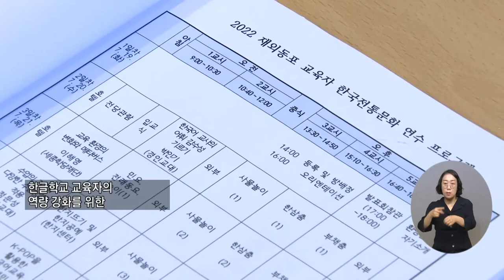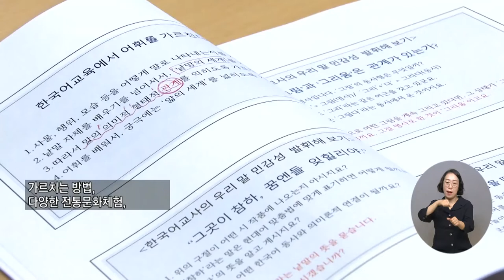복지TV뉴스 1615회 7월 27일 (수) 주요5 재외동포 한국어 교육자, 전주서 전통문화 배운다 장유진 기자